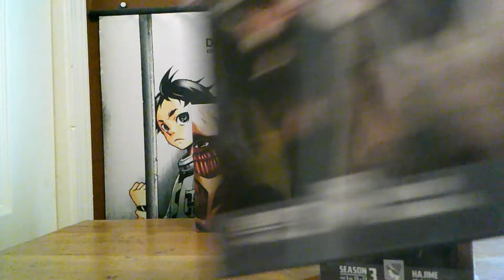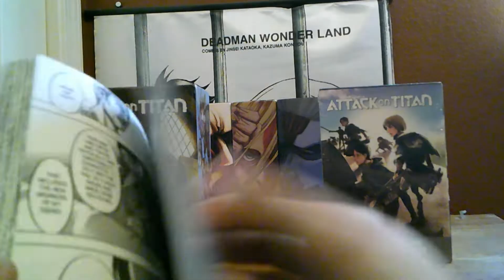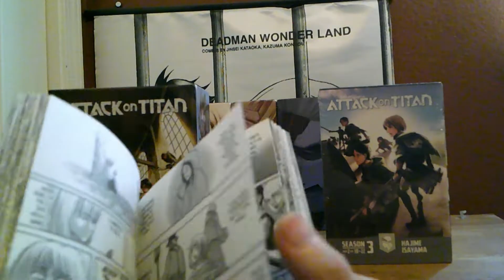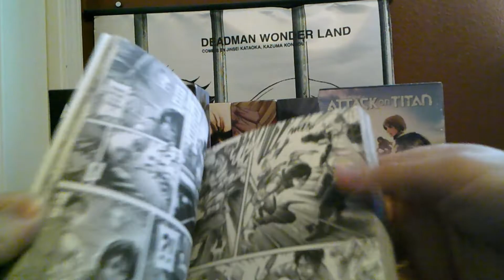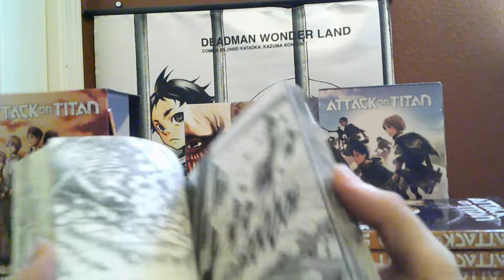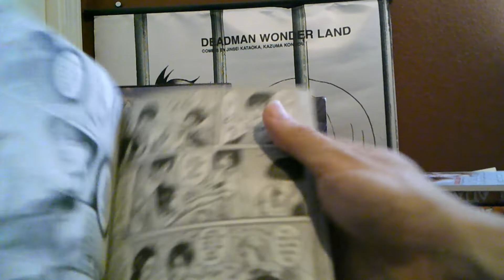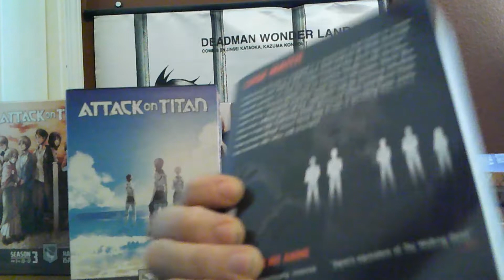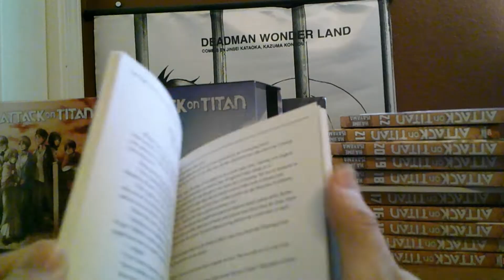Attack On Titan | Season 3 Manga Box Set Part 1 & 2 | Unboxing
This video made me realize I need a new tripod. I can't wait to finally start the next season and then on to the final!